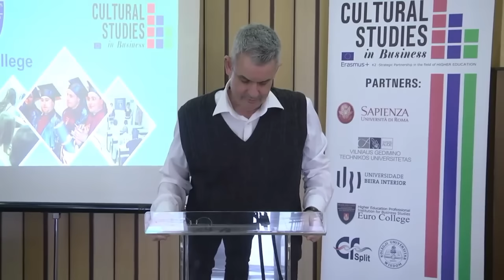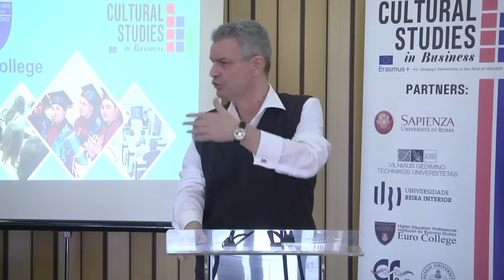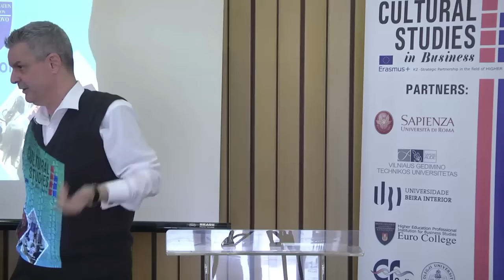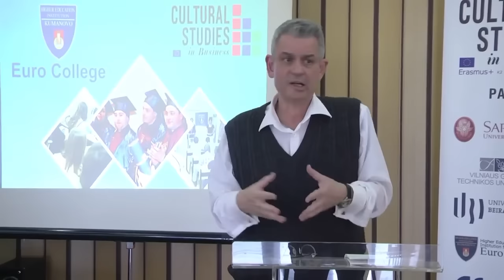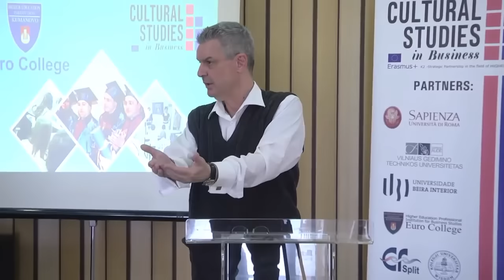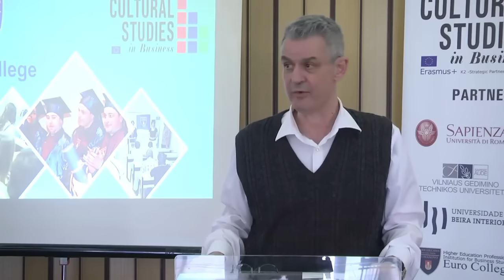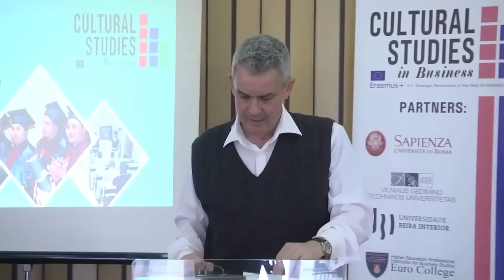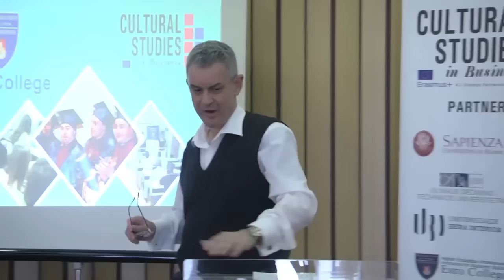We are Rich People's Slaves, Neo-feudalism (Euro College, North Macedonia)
Consumerism and income inequality conspire to enslave us.

The second multiplier event of the project “Cultural studies in business: Re-orienting Cross Cultural Studies in Business: a European analysis" organized by Euro College, North Macedonia.